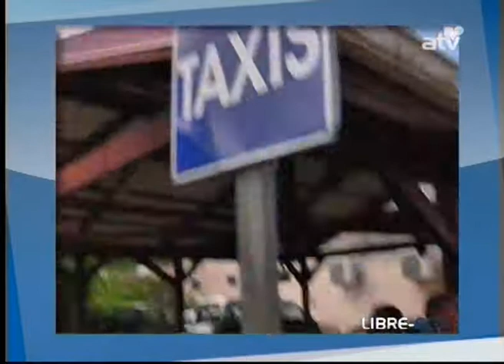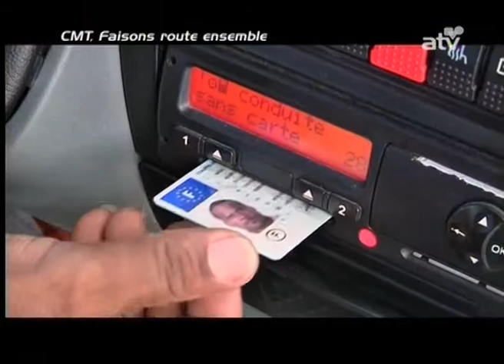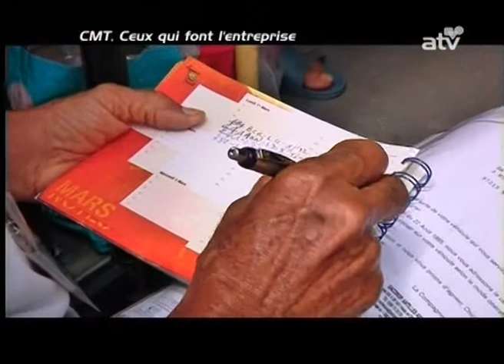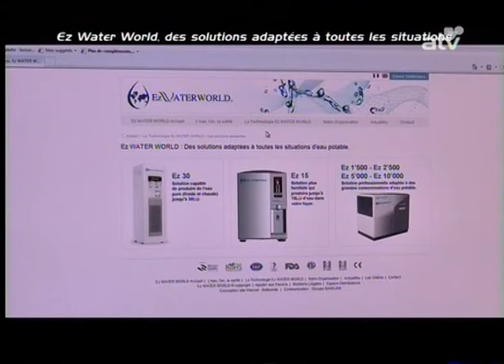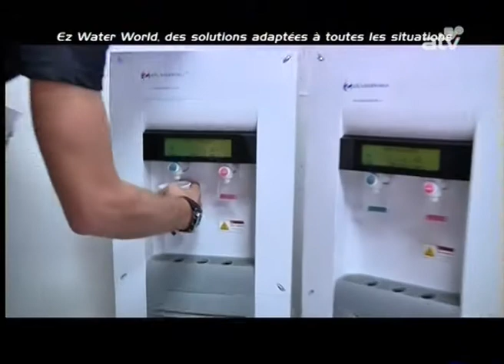LIBRE ECO CMT P1